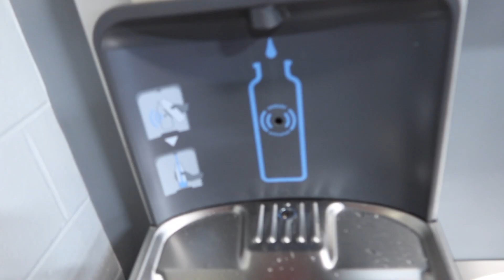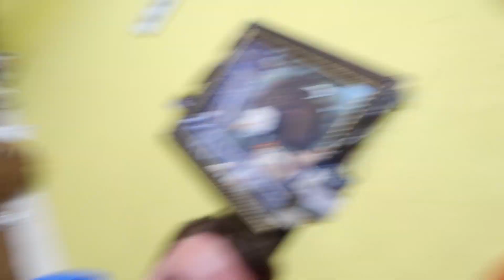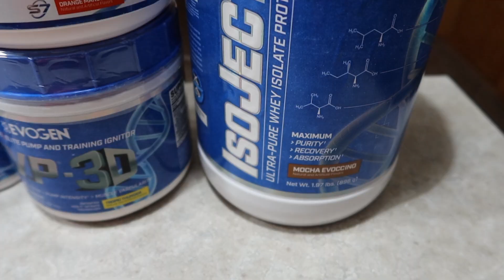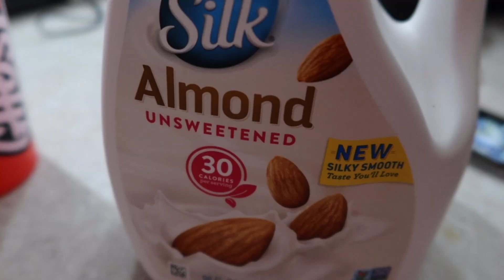NEW SUPPLEMENT STACK | In-Depth Leg Day | Visiting My Old Job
In this vlog, I describe my leg day workout in depth, visit my old job, and show my huge new supplement stack. I do squat, leg extensions, goblet squats, Romanian deadlifts, calf raises, and flex my legs a little bit ;) I'm coming for you Lexx Little. I unbox and show my new protein, pre-workout, glycogen, carb-blocker, carb powder, liquid pump, amino acids, and a free shirt! Lots of new fitness and bodybuilding content coming soon.

Gymshark, Alphalete, Leg day, Maxx Chewning, Christian Guzman, David Laid, Dylan McKenna, Lexx Little, Anthony Mantello.